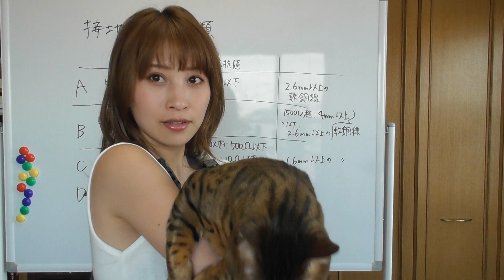ベンガル猫に電験三種の進捗確認する☆